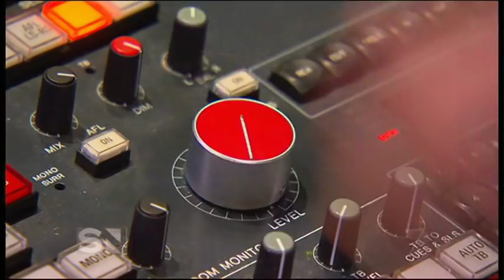Sunday Night - Cold Chisel reunion 2011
Legendary rock band Cold Chisel is back on the road in October for their biggest tour in almost 30 years. Recharged after a reunion concert in 2009, the five best mates agreed they had some unfinished business and it was time to reform Cold Chisel again.

But as guest reporter Peter FitzSimons finds, the tragic death of drummer Steve Prestwich in January almost ended their plans.

Also, Sunday Night's exclusive preview into the studio recording of the group's first single in 13 years - All For You, plus a special message from Jimmy Barnes about his health.